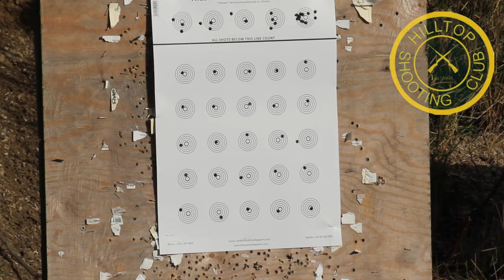Welcome to a new Sport Shooting Channel in HD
Welcome to a new Sport Shooting Channel. This is the first introduction video from Oddys Sport Shooting. We are members of Hilltop Shooting Club and are going to film a range of videos ranging from pistol,bench and gallery rifle.